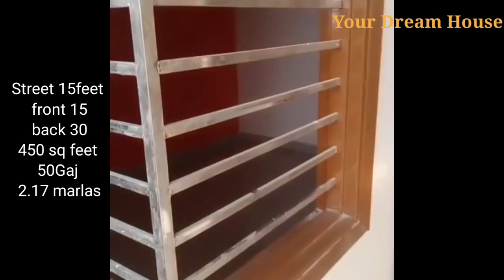3Bhk Independent House For Sale 12.5 Lakhs Ludhiana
3 Bedrooms House For Sale 12.5Lakh
3Bhk New Kothi For Sale 12.5L in Ldh.

Video Code no.Ldh12
Sold ,sale ho gya

Ludhiana City main saste ghar dekhne k liye link par click karen

Double Story 3Bhk house in Ludhiana
modular Kitchen
all bedrooms downceiling
3bedrooms
two washrooms
Street 15 feet
Front 15 feet
Back 30feet
450sq feet
50Gaj
2.17marlas
Double story

Location
Ladian kalan
Opposite Tiger Safari
Nr Malhotra Palace
Nr Best Price, Metro Mall
Jalandhar bye pass
distance from Ludhiana city 7km,
exactly location~
Between Ludhiana phillour  highway nh1

Your Dream House

Deep ji
about me watch my real Story